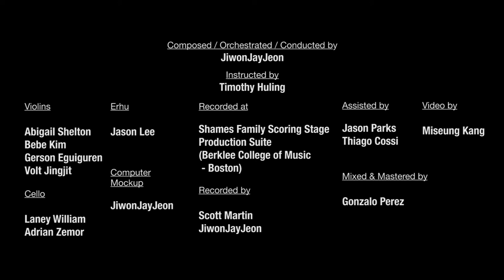[SESSION] JIWON JAY JEON - Make a Wish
Title : Make a Wish
Composed / Orchestrated / Conducted by : JiwonJayJeon
Instructed by : Tim Huling
Recorded at : Shames Family Scoring Stage (Berklee College of Music - Boston)
                        Production Suites (Berklee College of Music - Boston)
Recording Engineer : Scott Martin
Mixed by : Gonzalo Perez
Mastered by : Gonzalo Perez
Video by : Miseung Kang
Violins : Abigail Shelton
               Bebe Kim
               Gerson Eguiguren
               Volt Jingjit
Cello : Laney William
            Adrian Zemor
Erhu : Jason Lee
Computer Mockup : JiwonJayJeon